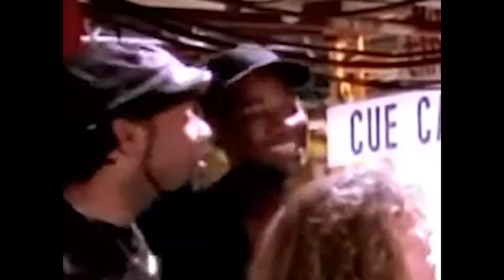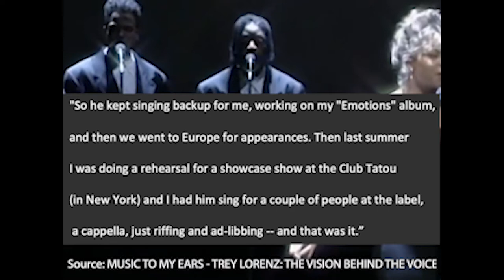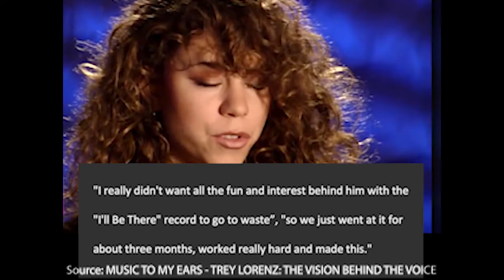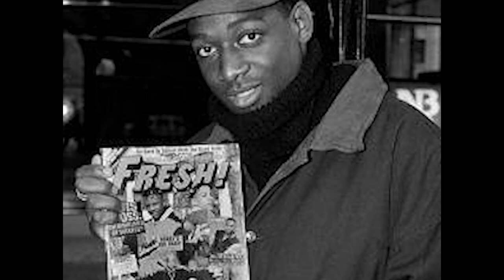DROPPED: What Happened to Trey Lorenz's Solo Career? (Mariah Carey's Background Singer)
A short doc about the music career of Trey Lorenz. Check out his debut self titled album "Trey Lorenz". One of my favorite projects from the 90s!
@ThePopAttic on Instagram and TikTok

2nd Channel for Rarities and Live Footage:
The Pop Attic: The Lost Tapes